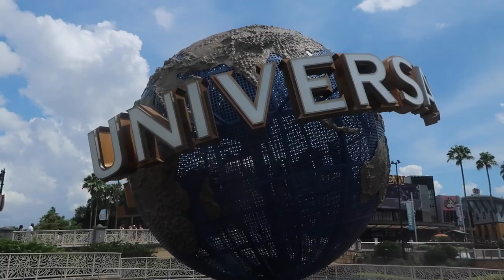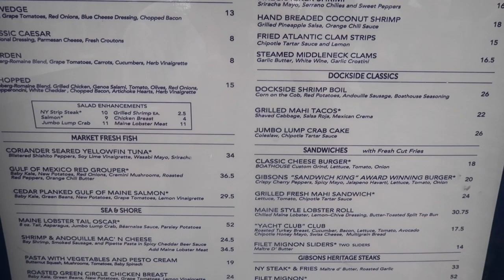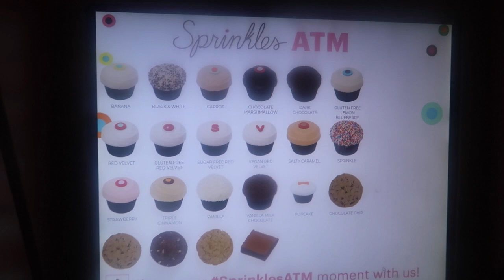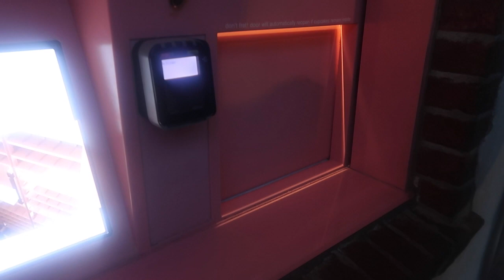The Boathouse Review l The Jersey Fam Adventures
Labor day crowds start arriving which leaves our trip to Magic Kingdom short & sweet. We head over to Disney Springs for dinner at The Boathouse.